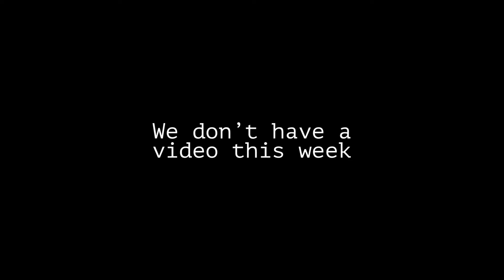We Don’t Have a Video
So… there is absolutely no way to edit videos at the moment, unless I want to use iMovie which I strongly advise against.

I tried with this video, it is terrible, do not use iMovie.

Goodbye